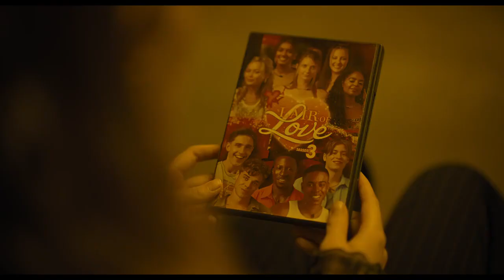The Watchers Official Trailer (2024) - Dakota Fanning, Georgina Campbell, Olwen Fouéré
Check out the official The Watchers Trailer starring Dakota Fanning, Georgina Campbell, Olwen Fouéré

UK Release Date: June 14, 2024
Starring: Dakota Fanning, Georgina Campbell, Olwen Fouéré
Directed By: Ishana Shyamalan

Synopsis: A young artist gets stranded in an extensive, immaculate forest in western Ireland, where, after finding shelter, she becomes trapped alongside three strangers, stalked by mysterious creatures each night.